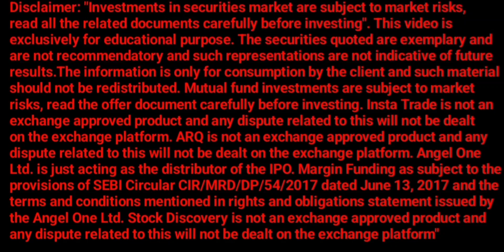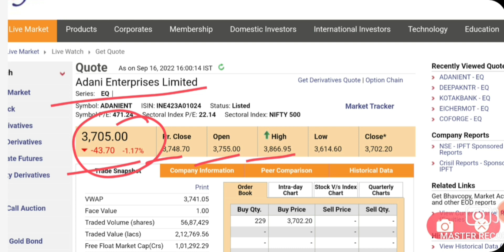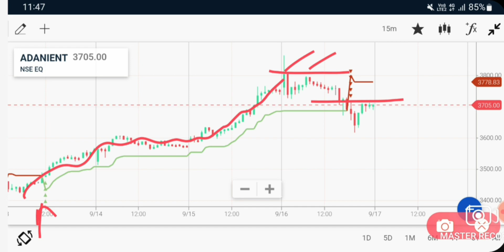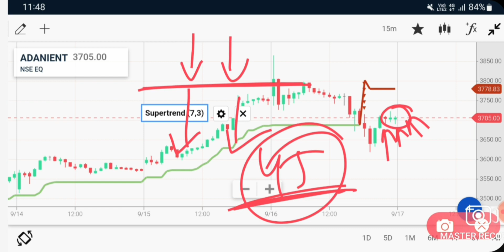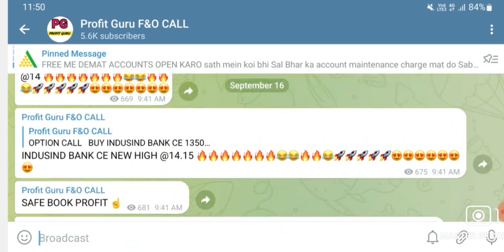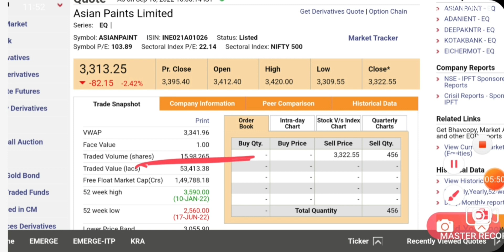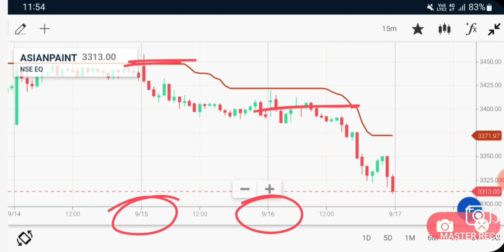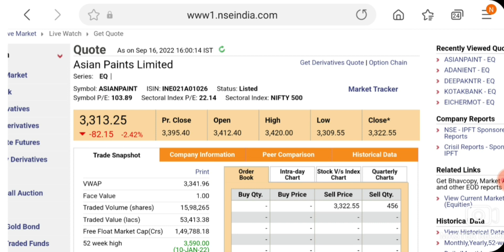INTRADAY TRADING TIPS FOR TOMORROW | INTRADAY STOCK FOR 19 SEP 2022 | 19 SEPTEMBER INTRADAY CALL